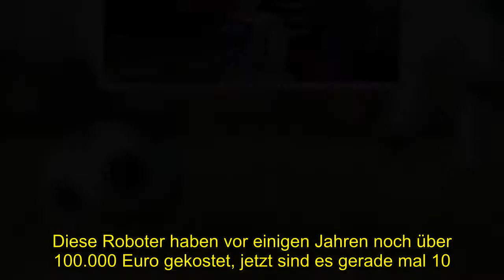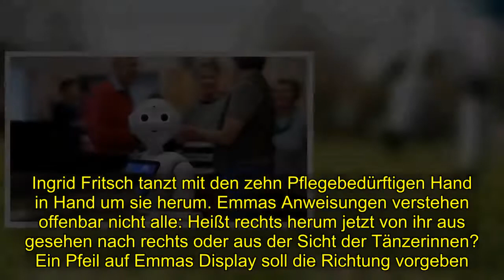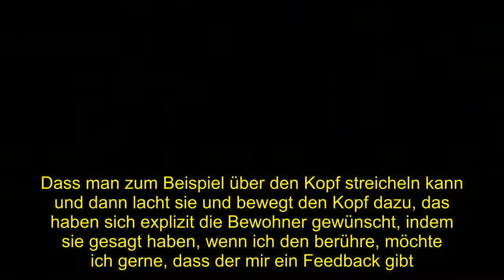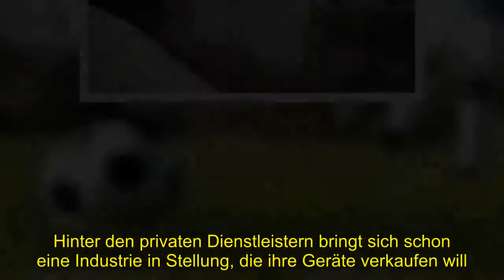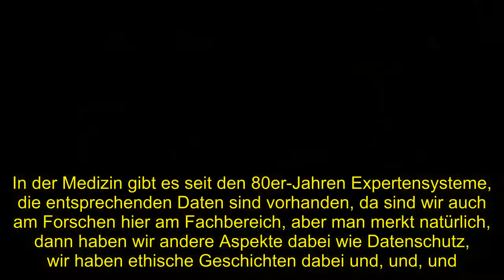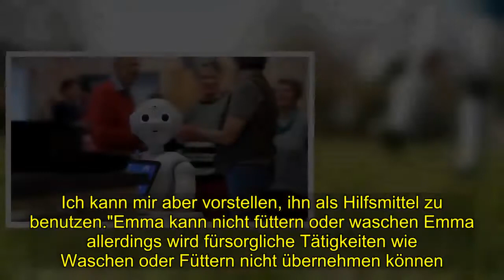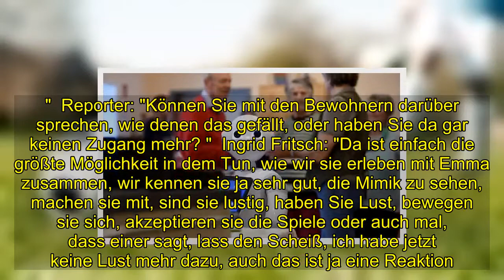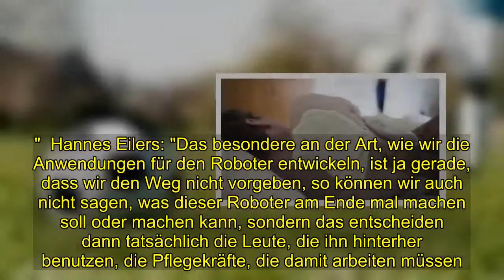Roboter in der Pflege - Tanz mit dem Maschinenwesen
[Tags], , Roboter, Pflege Tanz, Maschinenwesen
 "Ah, oh, langsam wird sie wach!"  Neun Damen und ein Herr, alle zwischen 70 und 90, sitzen im Kreis in der Wohnküche. Pflegerin Ingrid Fritsch versucht ihre Aufmerksamkeit auf Emma zu lenken, die in der Mitte des Kreises steht. "Das dauert ja immer ein bisschen, bis sie soweit ist." Emma sieht aus wie eine Playmobilfigur. Langsam nimmt sie ihren Kopf von der Brust, dreht ihn erst nach links und dann nach rechts und zappelt mit den Armen. "Ich bin Emma, ein Roboter, aber das siehst du ja." Emma sucht jetzt Blockkontakt. Dafür hat sie große Kulleraugen. Auf ihrer Brust hat sie ein Display. Darauf zeigt sie, was sie der Wohngemeinschaft zu bieten hat. "Spiel, Memory-Spiel, ja, Musik und Tanz, Spaßiges.""Wo würden Sie gerne mal draufdrücken? Suchen Sie sich eins aus!" "Schön!" "Macht Ihnen das Spaß mit Emma?" "Mir macht das Spaß. Wenn man so zusammensitzt, mehrere zusammen singen, einer singt ein bisschen verkehrt, der andere singt richtig - das macht Spaß. Alles alte Lieder, nicht."Roboter werden für Gesundheitsbereich modifiziert Emma ist ein humanoider Roboter, gerade einmal 1,20 Meter groß. Ihre Arme erinnern an die eines Menschen, Beine hat sie aber keine, dafür Rollen. "Ich komme aus Paris. Das ist in Frankreich." Emma gehört zur Roboter-Serie "Pepper", die ihre französischen Erfinder von Anfang an dafür konzipiert haben, Sprache, Mimik und Gestik von Menschen zu erkennen. Damit ein Roboter für eine Pflegeeinrichtung überhaupt interessant werden kann, muss er kostengünstig sein. Das war Jens Lüssems erste Überlegung. Deshalb hat der Informatiker der Fachhochschule Kiel gar nicht erst versucht, mit viel Geld ein eigenes Modell zu entwickeln, sondern eines gekauft.  "Diese Typen von Robotern werden eingesetzt in Japan in Geschäften, bei Empfängen, in Museen und es geht langsam dahin, dass man sie auch im Gesundheitsbereich einsetzt. Diese Roboter haben vor einigen Jahren noch über 100.000 Euro gekostet, jetzt sind es gerade mal 10.000 Euro und die Degression geht da weiter aufgrund der großen Stückzahlen, die mittlerweile produziert werden von diesem Roboter." Was jetzt noch fehlt sind passgenaue Software-Lösungen. "Wir möchten ja gerade nicht, dass sich eine Einrichtung, dass sich Pflegekräfte, dass sich Bewohner an einen Roboter anpassen. Wo kommen wir da hin? Das ist nicht der Ansatz, sondern man geht eben von den Menschen aus, guckt nach, was sind entsprechende Bedürfnisse und was kann er machen?"Pflegekräfte als Entwicklungspartner Jens Lüssem hat ganz bewusst darauf verzichtet, sich einen industriellen Partner zu suchen, der vielleicht großzügig Drittmittel bereitgestellt, dann aber auf eine schnelle Marktreife pocht. Und er hat die Diakonie Kiel als Partner gewonnen, mit ihrer Demenz-WG - und mit den Pflegekräften. Heute sind Christian Springstub, Susanne Zimmermann und Ingrid Fritsch im Dienst.  Christian Springstub: "Ein Roboter soll mit Menschen arbeiten? Schwer vorstellbar im ersten Moment. Aber es war für mich das erste Mal, dass ich